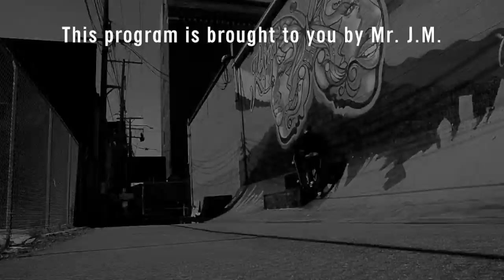FOR KICKFLIPS & GIGGLES — Alleyway Skatepark | Detroit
FOR KICKFLIPS & GIGGLES — Alleyway Skatepark | Eastern Market | Detroit | September 29th, 2018 | D.S.S. #132